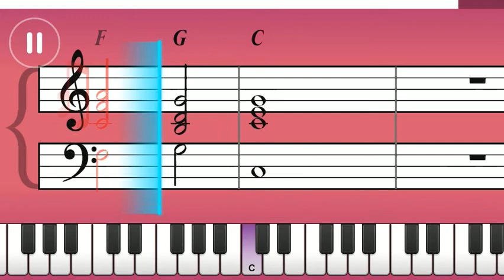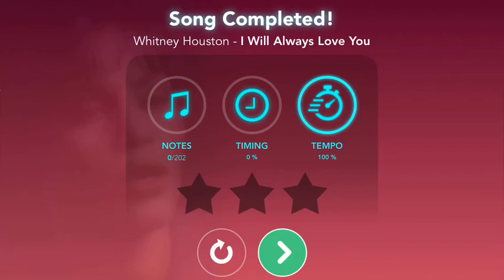Whitney Houstoun - I will always love you